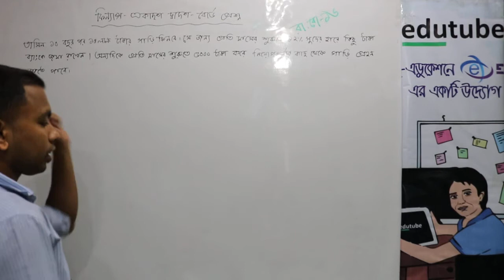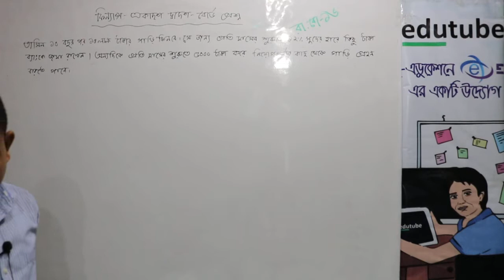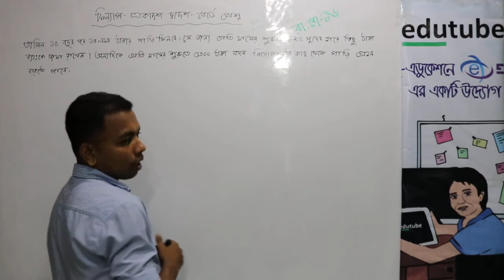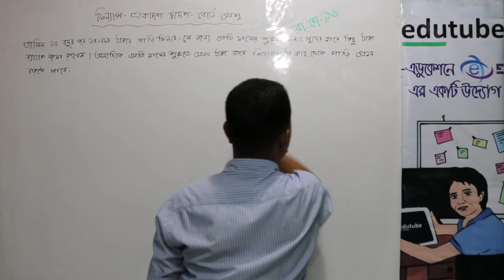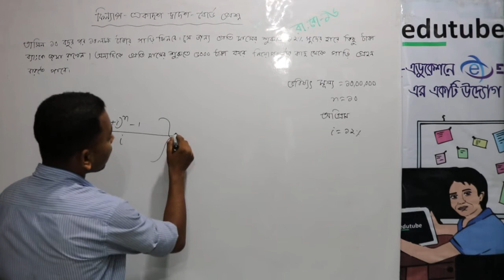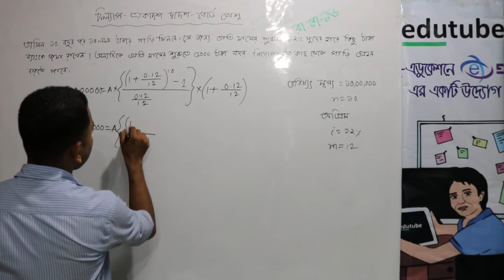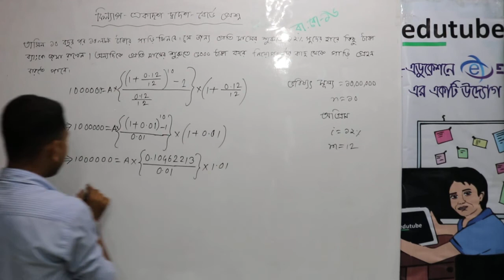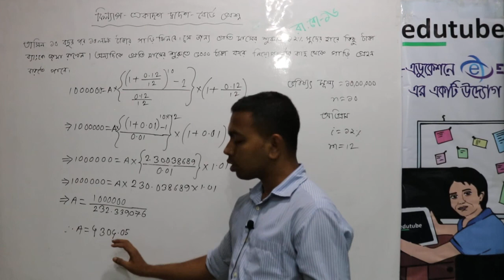HSC Finance 1st Paper অর্থের সময় মূল্য Rajshahi Board 2016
এইচ এস সি অর্থায়ন ১ম পত্র- অর্থের সময় মূল্য বোর্ড প্রশ্নের সমাধান আলোচনা চলছে জাহিদুল ইসলাম জাহিদ স্যার ( অ্যাকাউন্টিং এন্ড ইনফরমেশন সিস্টেম , ঢাকা বিশ্ববিদ্যালয়) -এর সাথে। আরও অনেক ক্লাস পাওয়া যাবে, edutubebd.com সাইটের LIVE CLASS সেকশনে। edutubebd নামে সার্চ দিয়ে, ফেসবুক group এ  join কর, সব ধরনের আপডেট পেতে।